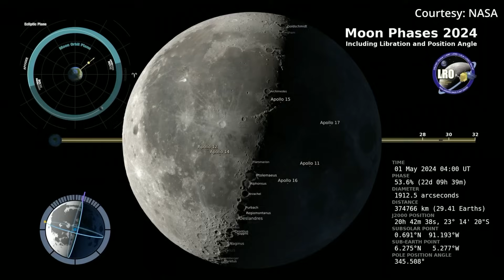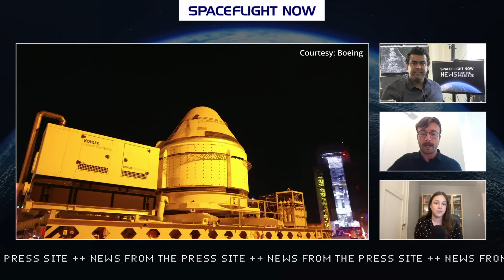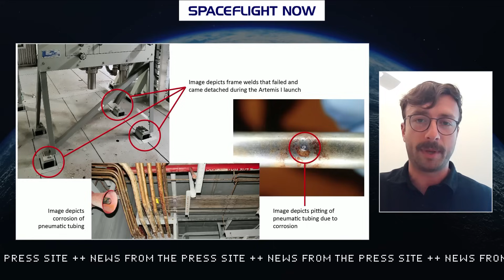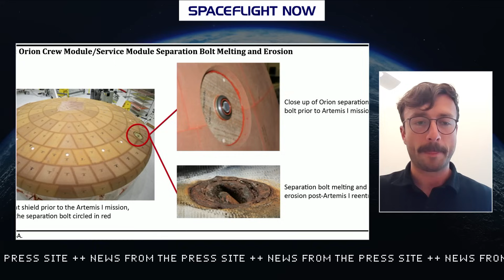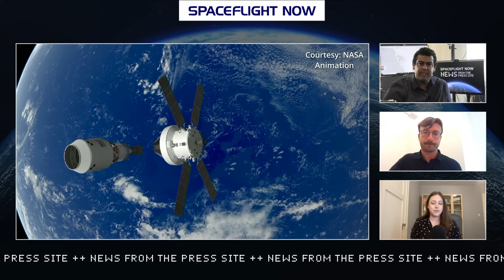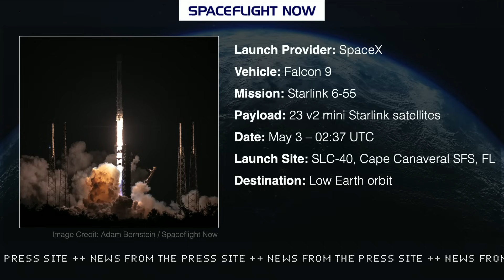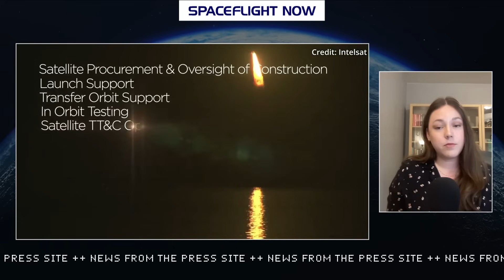Boeing Starliner is days from flying astronauts to the ISS - News from the Press Site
In this week's edition of News from the Press Site, Spaceflight Now's Will Robinson-Smith is joined by Rachel Jewett, Senior Managing Editor for Via Satellite, and Joey Roulette, U.S. Business of Space Correspondent for Reuters.

The panel discusses the pending launch of Boeing's first crewed Starliner mission to the International Space Station, NASA's Office of Inspector General Report on the Artemis 2 mission, the launch of China's Chang'e 6 mission to the far side of the Moon and more.

Rachel Jewett, Via Satellite:
• L3Harris to Supply Payloads for Millennium Space Systems FOO Fighter Satellites

Joey Roulette, Reuters:
• Boeing sending first astronaut crew to space after years of delay
• US, Russia set for a showdown at UN over nuclear weapons in space
• Exclusive: Northrop Grumman working with Musk's SpaceX on U.S. spy satellite system